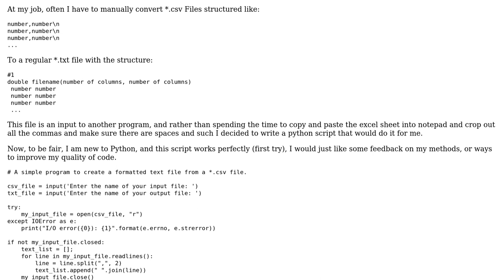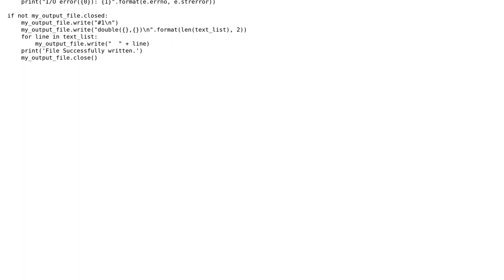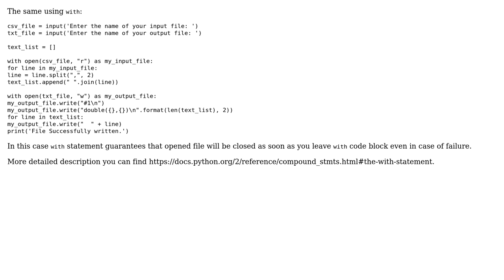Code Review: Manipulating CSV files to regular text file (3 Solutions!!)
Code Review: Manipulating CSV files to regular text file

With thanks & praise to God, and with thanks to the many people who have made this project possible! | Content (except music & images) licensed under CC BY-SA | Music | Images & others | With thanks to user Shawnic Hedgehog user Jamal user Dries Van Rompaey user Caridorc user Andrey and the Stack Exchange Network Trademarks are property of their respective owners. You are responsible for your own actions.